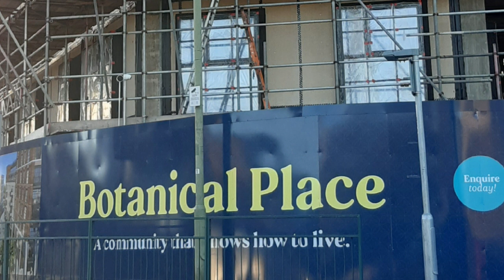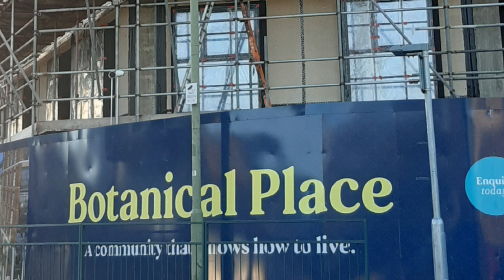"Smart" Cities. Carnivore Diet